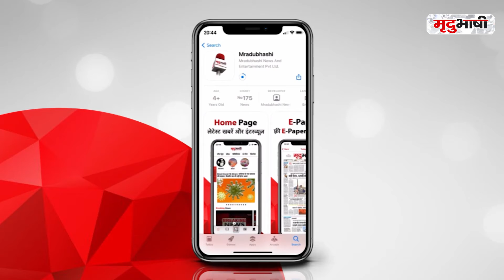Record Corona Cases in India, First Covid Vaccine For Teenagers | 2 PM SHOW | Mradubhashi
मृदुभाषी के साथ देखिये देश-विदेश की सभी महत्वपूर्ण और बड़ी खबरें | Watch the latest Hindi news

Install Now!